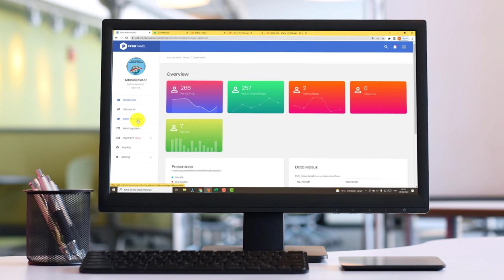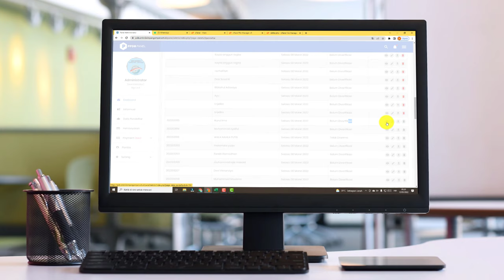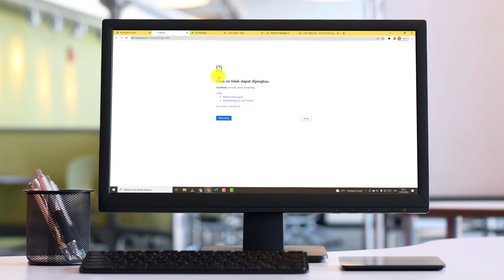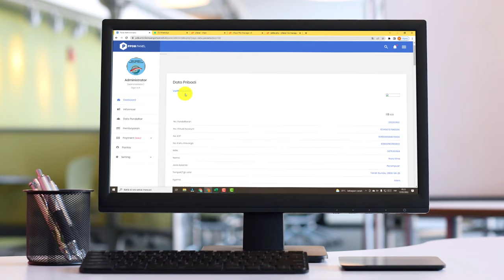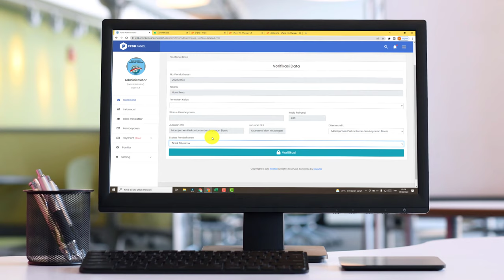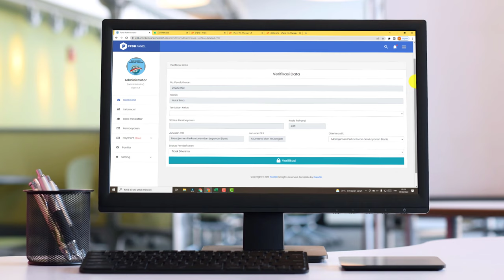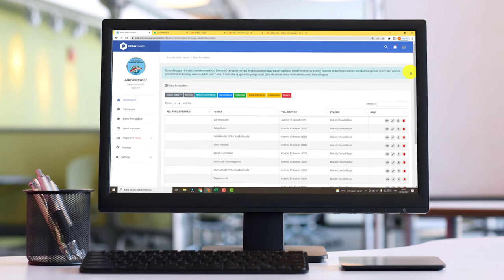Cara Verifikasi Berkas Calon Peserta Didik Baru SMKN 2 Simpang Empat Tahun Ajaran 2022/2023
Halo Sobat Jejak Dapodik, kembali lagi bersama saya Mahendra.
Terima Kasih